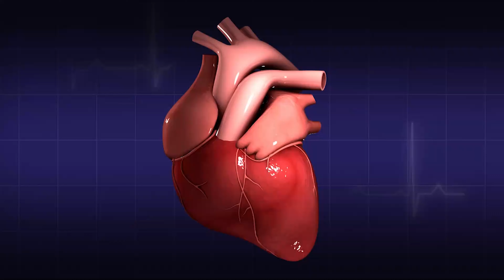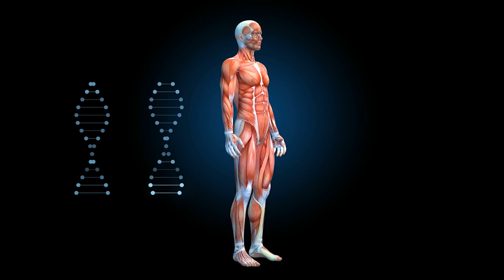This IS The Best Diet In The World! – Mediterranean Diet Pros and Cons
If you're looking for a free beginners guide to the Mediterranean Diet - Learn the pros and cons of the diet

Mediterranean Diet Pros and Cons

The Mediterranean Diet has a lot of great benefits and is globally ranked among the best diets. It’s linked to innumerable benefits, ranging from longevity to weight loss. It’s really difficult to fault this diet. Countless studies have repeatedly found it as among the healthiest ways one can possibly live.